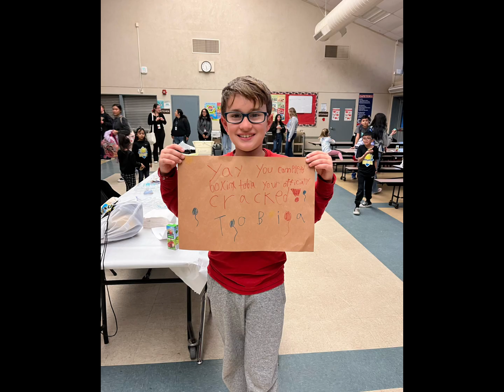Cano Bros Boxing Slideshow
Some of our favorite clips and photos put together for your enjoyment. 🔥🥊